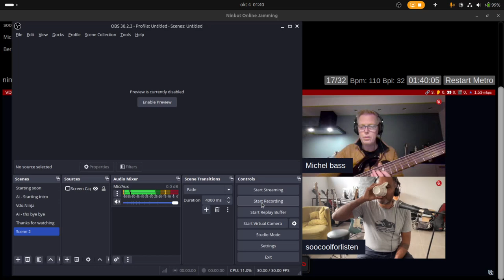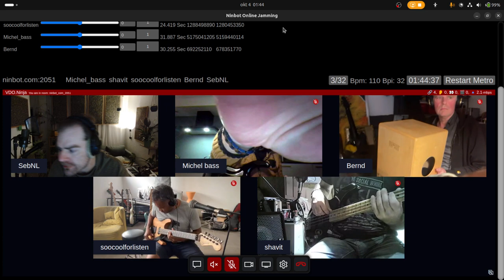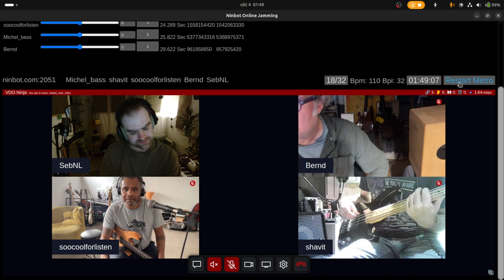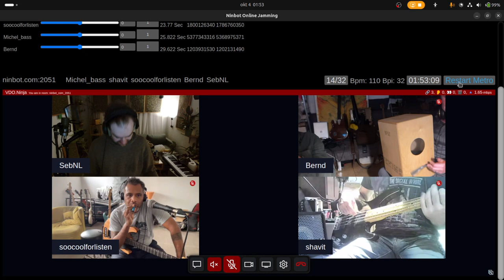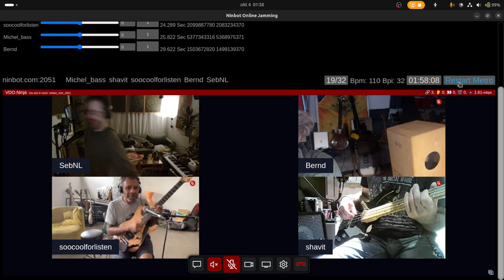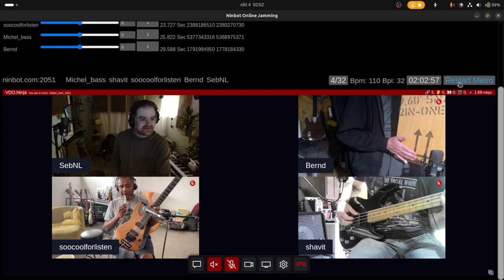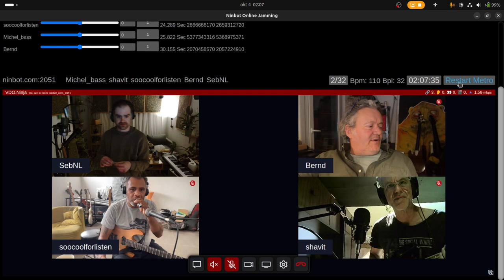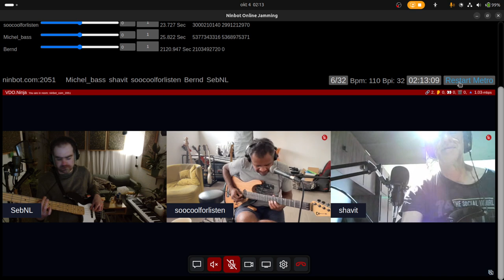[SebNL] Video sync test #9 With , Socoolforlisten ,Bernd +1 ,Shavit ,Michel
Resources:
Jamtaba VST2 and standalone (Open Source & Free)

Streaming Platforms:
You can catch our live streams also these platforms:

Hope to jam with you soon!